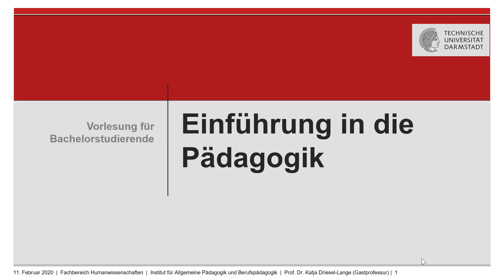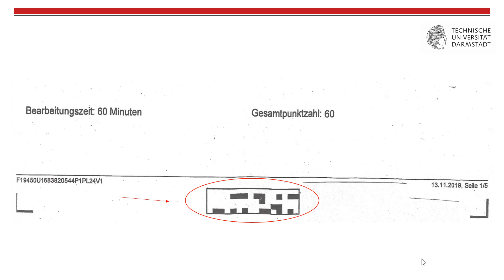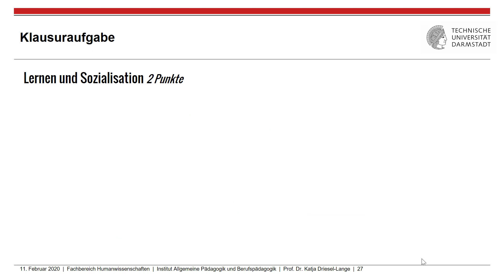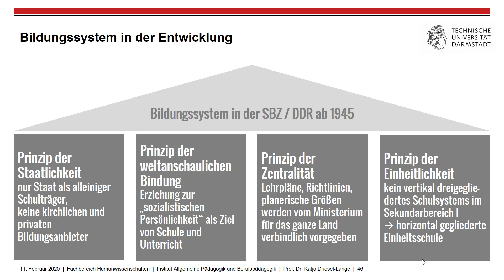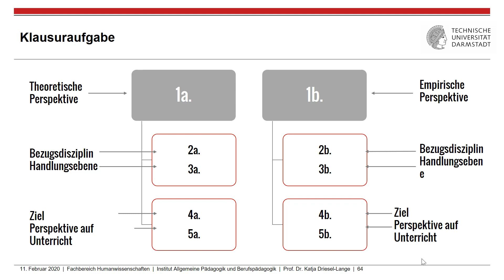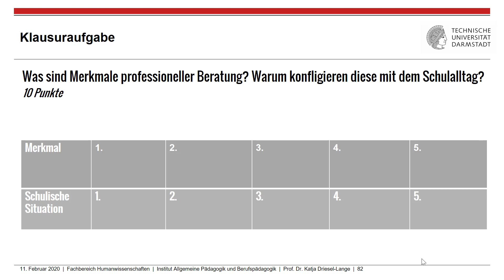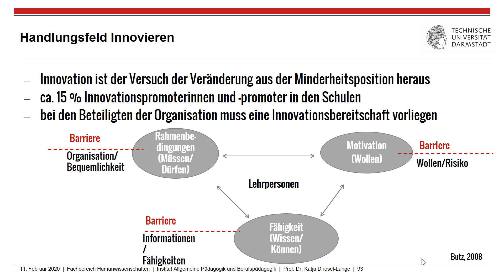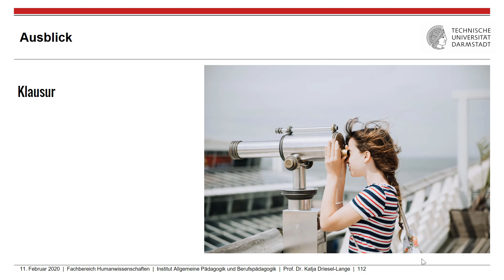14. Vorlesung: Wiederholung III Klausurvorbereitung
14. Vorlesung: Wiederholung III Klausurvorbereitung mit Prof. Dr. Katja Driesel-Lange an der Technischen Universität Darmstadt.